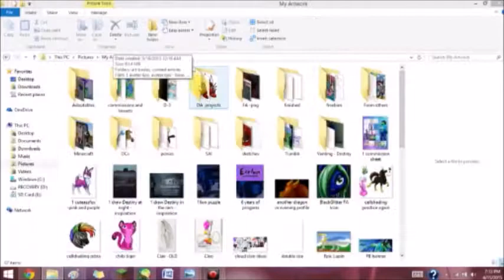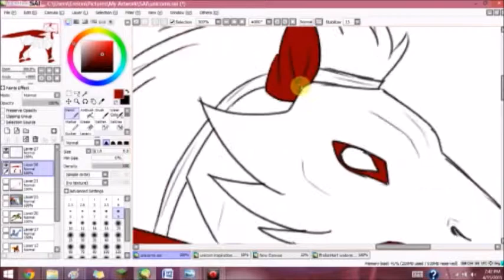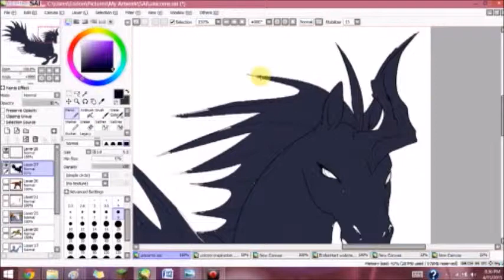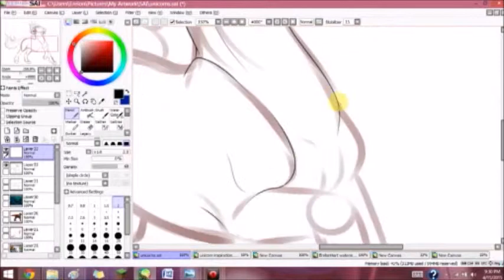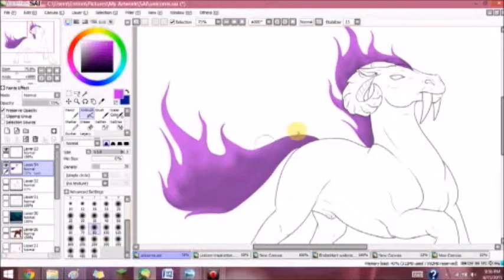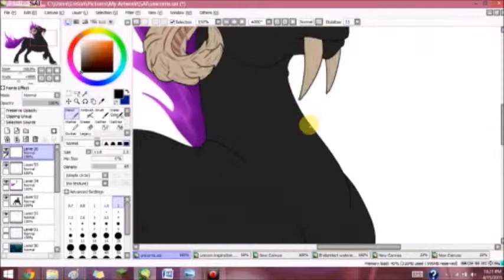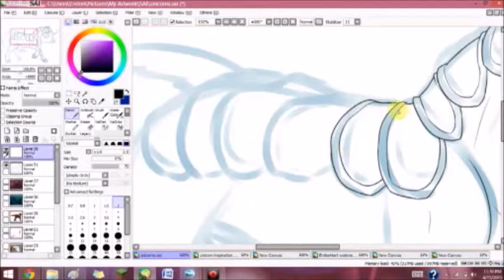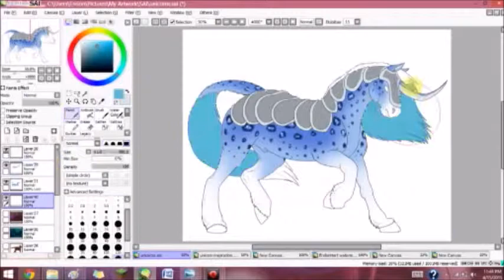Mythical Horses Speedpaint Part 1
Tablet used: Wacom Bamboo Create